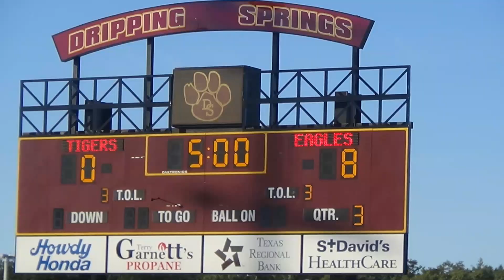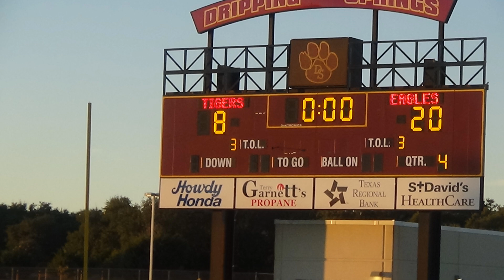Salado freshman football vs Dripping Springs 10.31.19